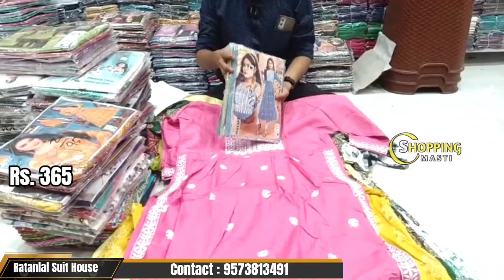Madina|| Dussehra special low range kurtis collection No extra gst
Hello friends!! Today video is about different varieties of Kurtis collection. You can find large varities of sarees here. New varieties. For transport minimum bill 10,000/- only.

Address:

21-1-776 , Choudhary Complex , Patel Market, Near Madina Circle Hyderabad 02

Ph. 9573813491